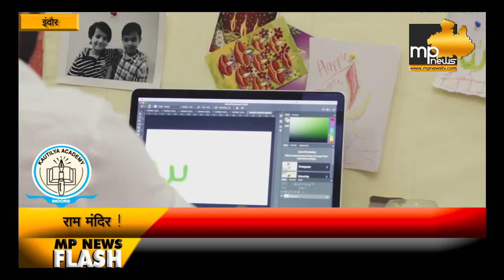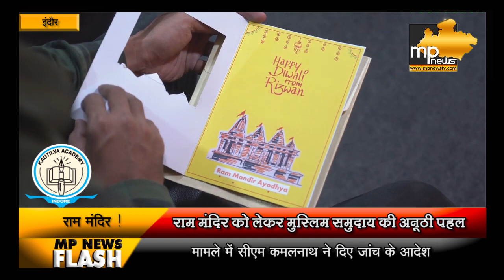इंदौर का मुस्लिम समुदाय चाहता है अयोध्या में बने राम मंदिर ! MP News Indore